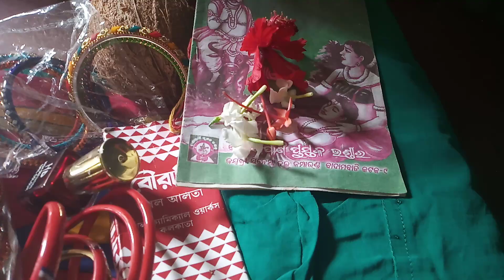Maa sabitri brata ro puja sojao